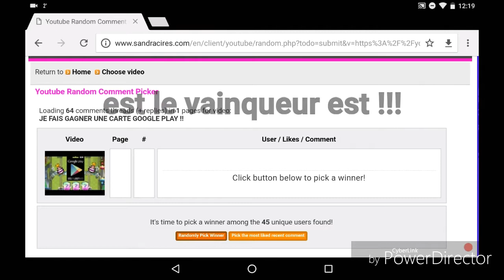RÉSULTAT DU CONCOURS CARTE GOOGLE PLAY 25€ (MERCI POUR LES 100ABO)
le résultat du concours pour les 100 abonné merci d'avoir participé à bientôt pour un prochain concours